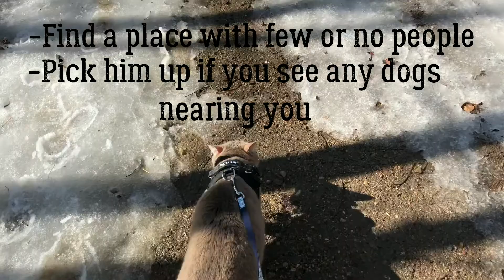CAT WALKS ON LEASH -cat backpack-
Second outing with the cat backpack ! Still liking it, if you didn't see my backpack review video go check it out:

and if you missed our first adventure with it go check that out too:

thanks !